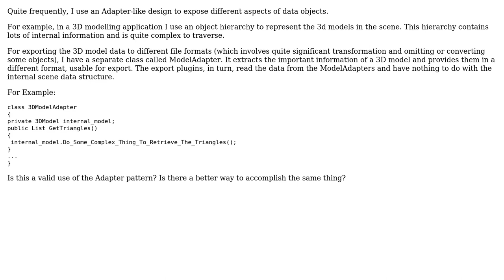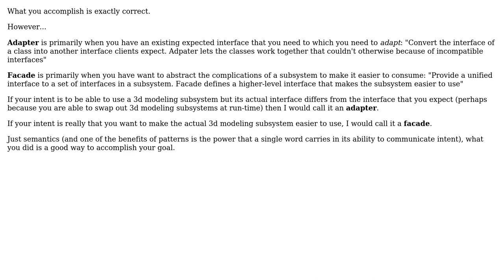Adapter Pattern to expose different aspects of an object -- Is this a correct use?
Software Engineering: Adapter Pattern to expose different aspects of an object -- Is this a correct use?

With thanks & praise to God, and with thanks to the many people who have made this project possible! | Content (except music & images) licensed under CC BY-SA | Music | Images & others | With thanks to user LTR user Jim G. user jayraynet and the Stack Exchange Network Trademarks are property of their respective owners. You are responsible for your own actions.